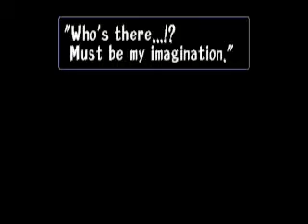Threads of Fate (Dewprism) LP part 6... part 7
Huzaa